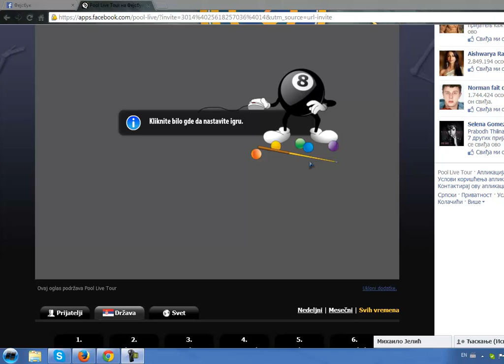PLT Snooker Srecko Zlatanovic vs Mihailo Jelic